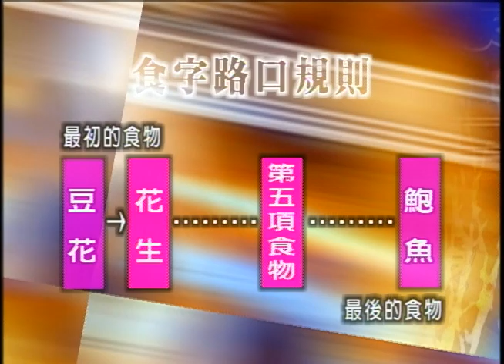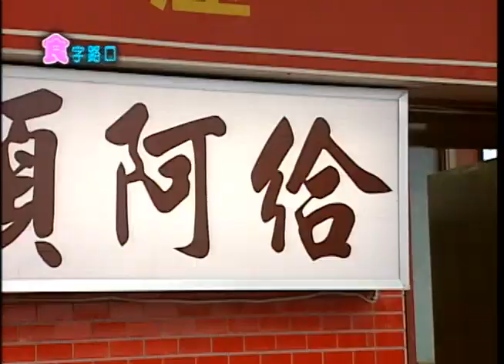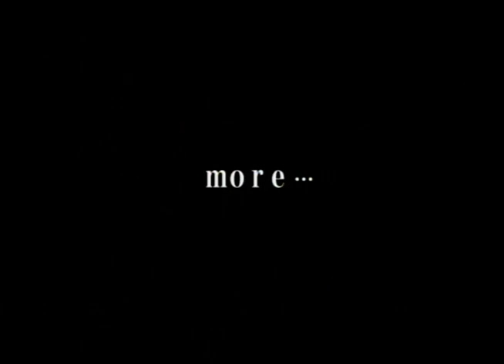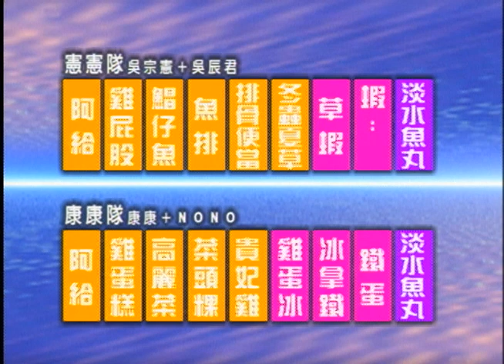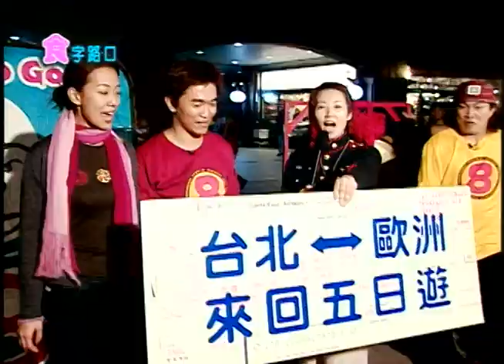禍不單行！吳宗憲慘摔車還遭戳屁股？ NONO、康康挑釁路人開嗆「大摳呆」【周日八點黨】EP31（上）吳宗憲、康康、郁方、吳辰君、NONO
【主 持 人】吳宗憲、康康、郁方
【特別來賓】吳辰君
1.食字路口
2.當我們銬在一起